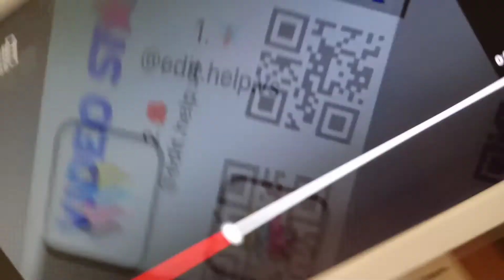MY QR CODE IS LOST HYPERELEVATED